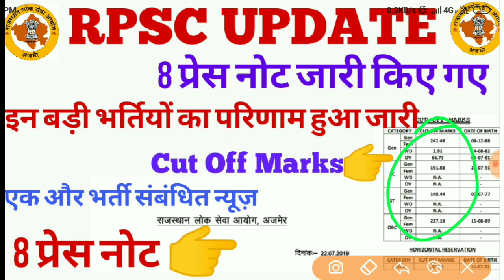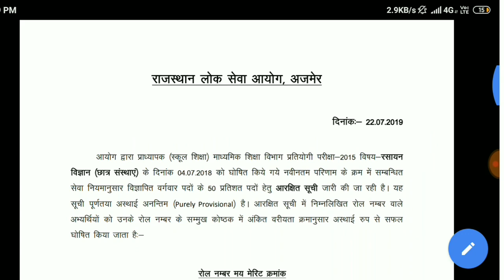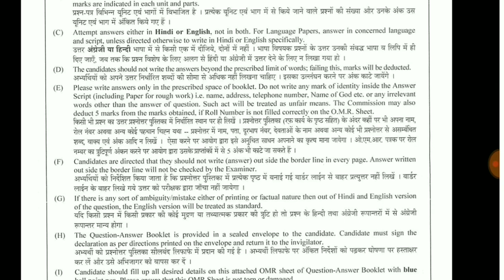RPSC Result👉 8 प्रेस नोट जारी किए इस बड़ी भर्ती का परिणाम हुआ जारी और एक भर्ती संबंधित न्यूज़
RPSC Result👉 8 प्रेस नोट जारी किए इस बड़ी भर्ती का परिणाम हुआ जारी और एक नई भर्ती संबंधित न्यूज़